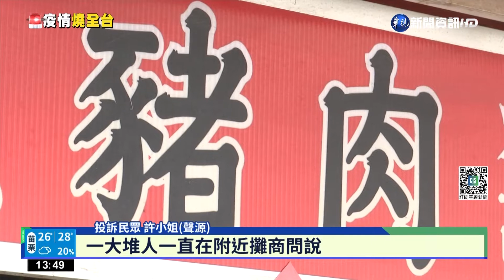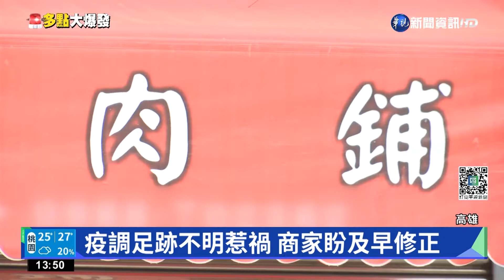高雄疫調足跡疑出包! 攤商慘遭波及喊冤｜華視新聞 20220505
高雄昨(4)日新增987例本土病例，仍再創單日病例最多紀錄，相關單位也還是一一公布確診足跡，不過其中一位確診者是鳳西黃昏市場肉攤工作人員，足跡地址公布後，有當地豬肉攤商喊冤，因為足跡圖上頭的地址並不是肉販，因此在足跡圖地址隔壁擺攤的他們，進而遭受波及生意受影響。